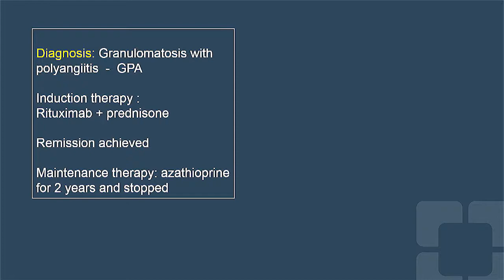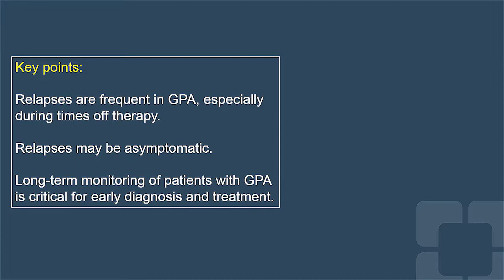Monitoring Patients With ANCA-Associated Vasculitis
Vasculitis expert Alexandra Villa-Forte, MD, MPH, the importance of long-term monitoring in ANCA-associated vasculitis.

Dr. Villa-Forte is a staff member of Cleveland Clinic’s Department of Rheumatic & Immunologic Diseases.